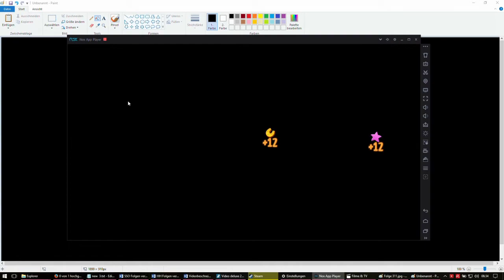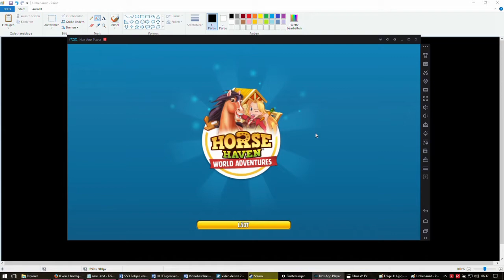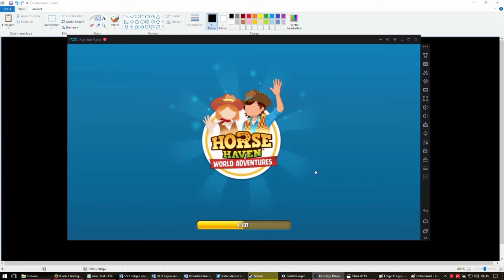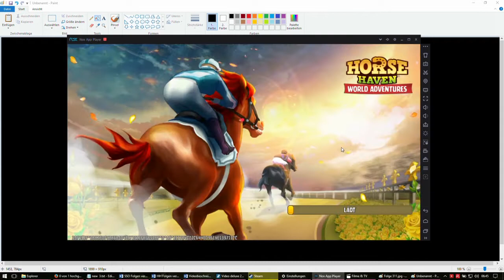Horse Haven World Adventures #168 Mr. Edie zieht ein [German/Deutsch]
In  Horse Haven World Adventures dürft ihr die Ranch eurer Tante Carol wieder aufbauen. Dabei hilft euch eure Cousine Amy. Ihr werdet Weltweit tätig werden und Ranches auf verschiedenen Kontinenten und in verschiedenen Ländern aufbauen. Ihr könnt Pferdezüchten und Jagdrennen laufen. Gründet euren eigenen Club oder tretet einem eurer Freunde bei und erledigt zusammen mit ihnen  Aufgaben.
Es gibt über 60 verschiedene Pferderassen, Sternzeichen Pferde und Fantasie Pferde.

Aufnahme: AVerMedia Live Gamer Portable
Videoprogramm: Magix Video deluxe 2016 Plus

Intromusik: Atlanta, Jingle Punks
Outromusik: Blue Skies

Emulator: Nox